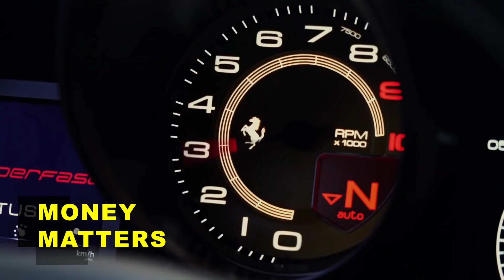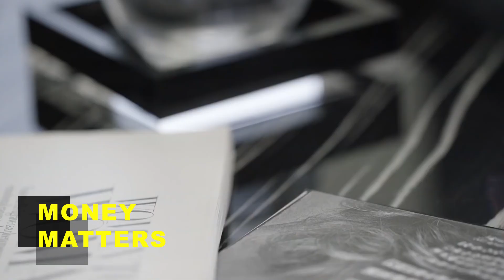Inside the brains of rich people, psychology of wealth - Money Matters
Rich people are simply built differently, mainly due to their brain chemistry, psychology and upbringing.

Source(s): How Rich People Think, book by Steve Siebold